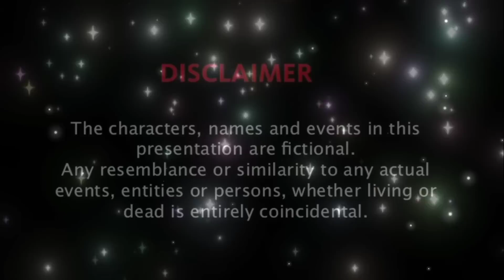🎀 You Are My Destiny 🎀 || A Modern YiZhan FF || Hindi Explanation Part - 22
Hello Everyone! 🙋‍♀️🙋‍♀️

Sorry guys, aaj meri Awaaz fir se kharaab hai🥺🥺🥺... bahut pain ho raha tha isliye bahut ruk ruk Kar audio record Kari... 🙈🙈🙈🙈🙈

👉Instragram ID: fanfictionlovers_11

👉NOTE: All the pics, pic arts and background music used in this video are taken from Google search.